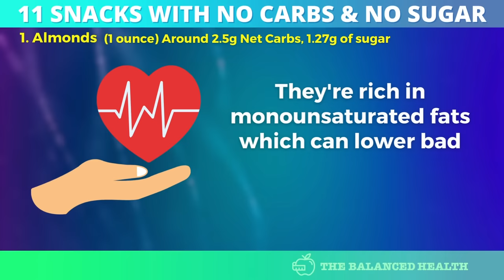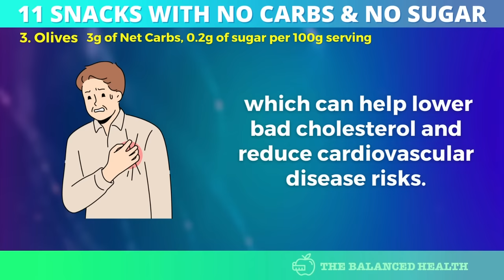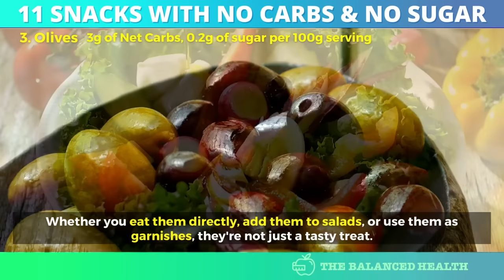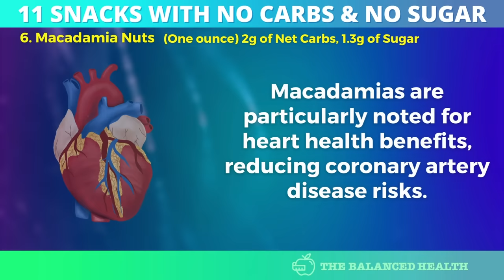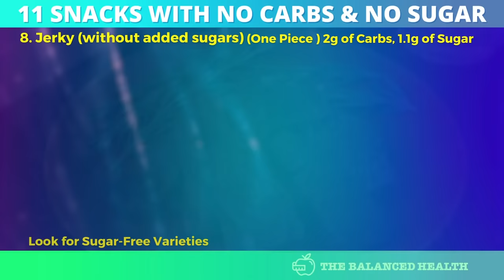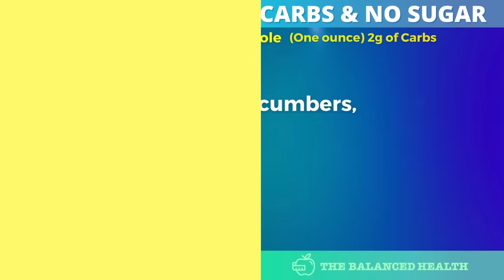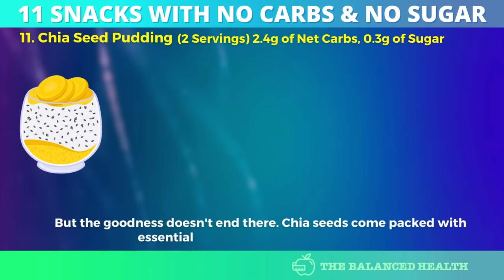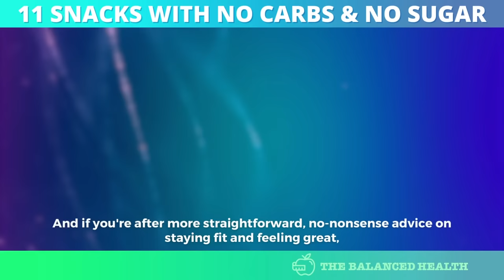11 HEALTHIEST Snacks With No Carbs & No Sugar [UNBELIEVABLE]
11 HEALTHIEST Snacks With No Carbs & No Sugar [UNBELIEVABLE]